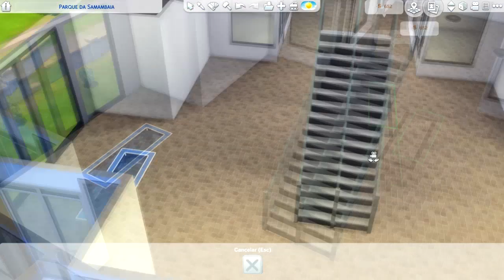MINI SHOPPING DE NEWCREST - Povoando Newcrest #13 │The Sims 4 (Speed Build)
Download Origin: marciiiosousa

Musica da intro: Shopping In New York 1 - Magnus Ringblom.

Minhas configurações: Notebook Dell, Intel Core i7, 7ª geração, 8GB RAM, 1TB HD, Placa de Video AMD Radeon r7 - 2GB.
Gravador Speed Build - Atube Catcher
Gravador Gameplay - Fraps